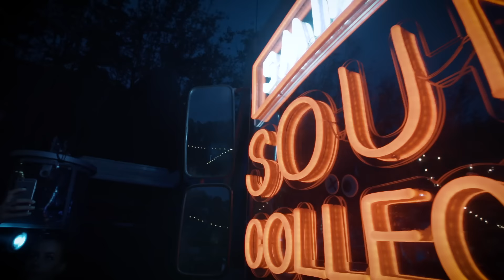Introducing Dirty Doering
A short movie introducing Dirty Doering, who hosted the Katermukke stage on the Smirnoff Sound Collective Camp !